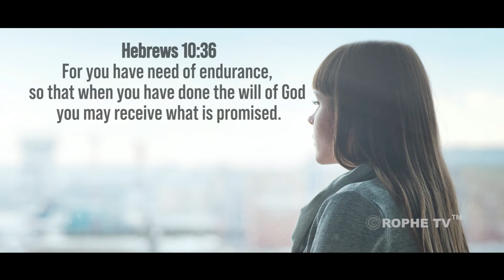Obtaining The Promises Through Patience | Word For The Day | Ps. Shekhar Rathod | 17th January' 2022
Start your day by celebrating the very best that God has for you! These daily inspirations will help you grow in your relationship with the Lord and equip you to be everything God intends you to be.